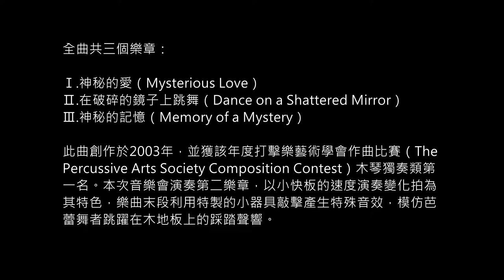12 Eckard Kopetzki: Three Movements for a solo Dancer II.Dance on a Shattered Mirror 木琴：吳玫玲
2019《擊翔如藝》吳玫玲打擊樂碩士畢業音樂會

2019/01/07
國立臺南藝術大學中國音樂學系合奏廳